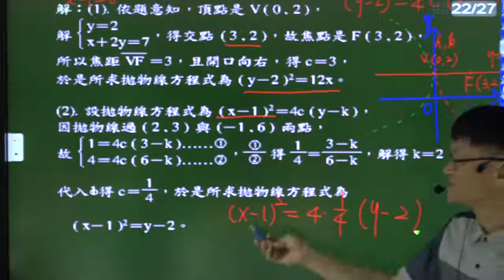B4--4-1---演練9(2)---拋物線過兩給定點座標，且已知對稱軸方程式，求拋物線方程式--標準型